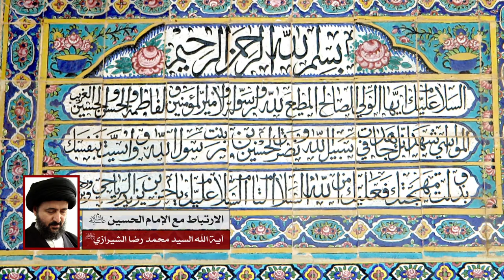الإرتباط مع الإمام الحسين علیه السلام - آية الله السيد محمد رضا الحسيني الشيرازي رحمه الله